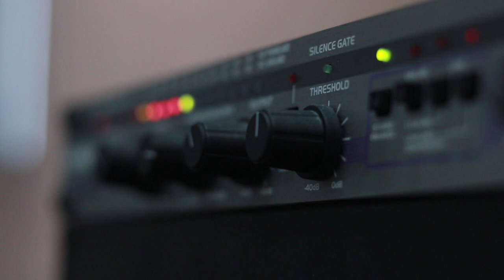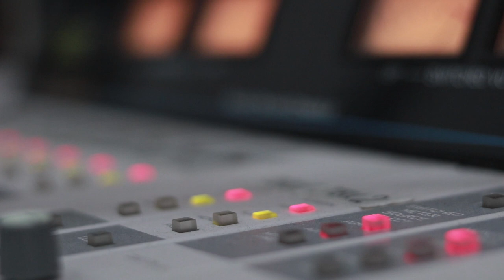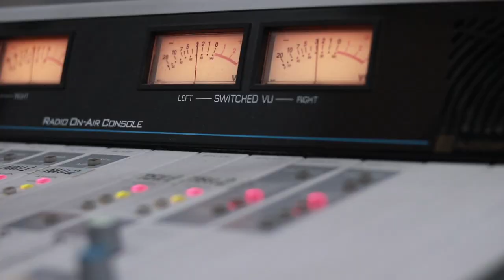თამრიკო მეჭიაური & ნანა ცინცაძე. გადაცემა "რადიო დუეტი". 13.12.2019. ვიდეო კოლაჟი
2019 წ.  13 დეკემბერი
გადაცემა "რადიო დუეტი". სტუმრად თამრიკო მეჭიაური და ნანა ცინცაძე. ვიდეო კოლაჟი